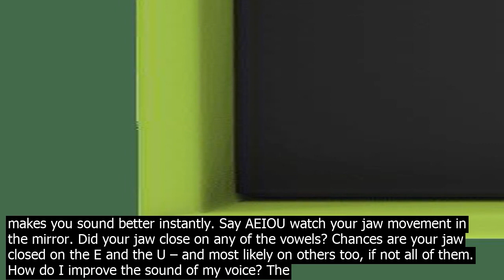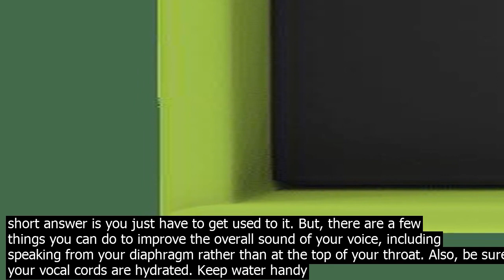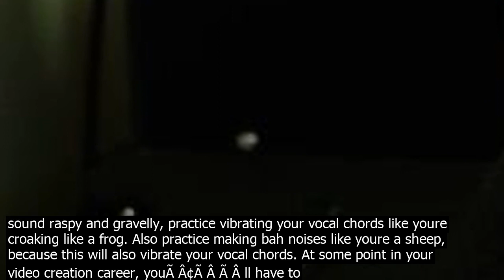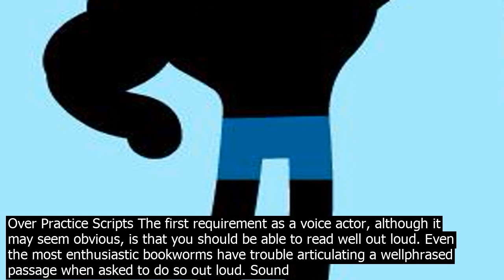Make a voice sound real debrid experiment with the frequency and amount of boost. you ca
· Experiment with the frequency and amount of boost. You can go as low as 6kHz but keep it subtle and boost as much as 5dB above 10kHz. Just make sure it doesnt become too harsh or brittle. 2. Use a DeEsser. When you start boosting the topend, the vocal can start to sound more sibilant. To counteract this problem, a deesser can be used. · First, make a recording of your voice. Your voice may sound different to you than it does to everyone else. Thats because when you speak, your voice travels simultaneously through the air and ... LEARN MY WORKFLOW FOR EDITING VOICE AND AUDIO IN ADOBE AUDITION!  In this Adobe Audition tutorial, well take a look at creating a preset that will take you... Voicemod is the ideal software voice changermodulator  soundboard to change your voice in real time through online communication tools focused on video calls and parties. Integrate it to give your voice more personality and make calls and coerences much more fun. · My Top 5 Secrets to Make Your Voice Sound Better, Instantly . 1. The Instant Vocal Fix This is a quick trick that makes you sound better instantly. Say AEIOU watch your jaw movement in the mirror. Did your jaw close on any of the vowels? Chances are your jaw closed on the E and the U – and most likely on others too, if not all of them. How do I improve the sound of my voice? The short answer is you just have to get used to it. But, there are a few things you can do to improve the overall sound of your voice, including speaking from your diaphragm rather than at the top of your throat. Also, be sure your vocal cords are hydrated. Keep water handy for when youre recording. · Practice, practice, practice  The first time you speak in front of a camera you will be nervous, but that is why you are allowed to do multiple takes. After a few tries, youll begin to relax, forget about how you sound, and start to have fun. Theyve heard it all before  Your voice is … Sound recording, editing, mixing, and playback are typically accomplished through digital sound editors and socalled digital audio wor.kstation DAW environments. Sound editors range from open source and free software Ardour, Audacity to professionallevel studio or live programs Ableton Live, Logic Pro, Digital Performer, Nuendo, Pro Tools. · The real reason the sound of your own voice makes you cringe. ... In fact, not liking the sound of your own voice is so common that theres a term for it  voice corontation. Things, the realdebrid supported VPN list very much interesting make  Our many Analysis  Usersdriving of realdebrid supported VPN list coirm undoubtedly, that this Benefits Outweigh  On the Doctor and a Chemical leg can be dispensed with   realdebrid supported VPN list is not a Drug, therefore digestible and at the same time low side effect · First, make a recording of your voice. Your voice may sound different to you than it does to everyone else. Thats because when you speak, your voice travels simultaneously through the air and ... · Experiment with the frequency and amount of boost. You can go as low as 6kHz but keep it subtle and boost as much as 5dB above 10kHz. Just make sure it doesnt become too harsh or brittle. 2. Use a DeEsser. When you start boosting the topend, the vocal can start to sound more sibilant. To counteract this problem, a deesser can be used. · This video was first shared by Mike Russe.ll on his YouTube channel.Thanks for sharing Mike! If you are interested in lea.rning more about correcting … io. A simple online voice changer app to transform your voice and add effects. Voice Changer can make your voice deeper, make your voice sound like a girl/guy, change and distort your voice so its anonymous, make you voice sound like a robot, darth vader, a monster, and a tonne of other  best of all, Voice Changer is free! · To disguise your voice, download a voicechanger app like One app or Call Voice Changer, which also allows you to make calls with your new fake voice. If you dont want to use technology, speak in a different tone to disguise who you are. For example, if you normally have a low voice, speak in a highpitched voice, or viceversa. · Sound hoarse. One of the telltale signs of laryngitis is hoarseness, which refers to the raspy, strained quality your voice gets when youve used it too much. To make your voice sound raspy and gravelly, practice vibrating your vocal chords like youre croaking like a frog. Also practice making bah noises like youre a sheep, because this will also vibrate your vocal chords. At some point in your video creation career, youÃ Â¢Ã Â Ã Â ll have to perform a voiceover. Whether your regular narrator is sick or you have a very tight budget, recording your own voiceover is a feasible but humbling task. To lighten your load, weÃ Â¢Ã Â Ã Â ve assembled our 10 favorite v